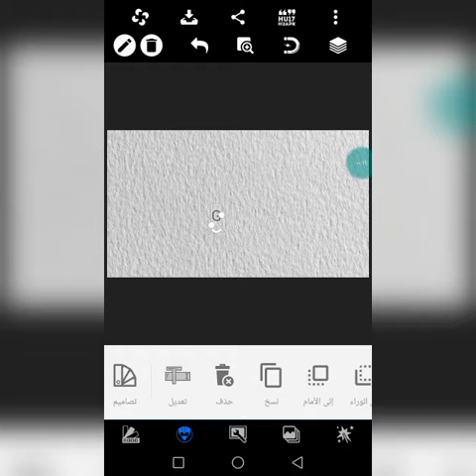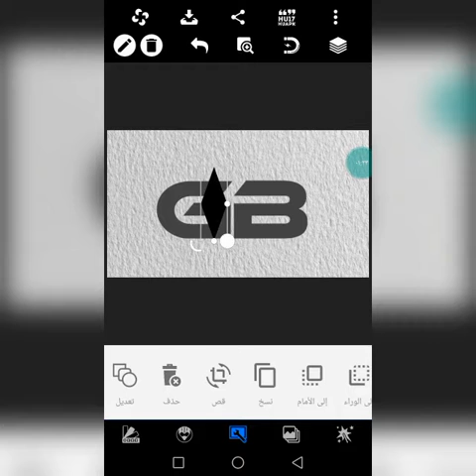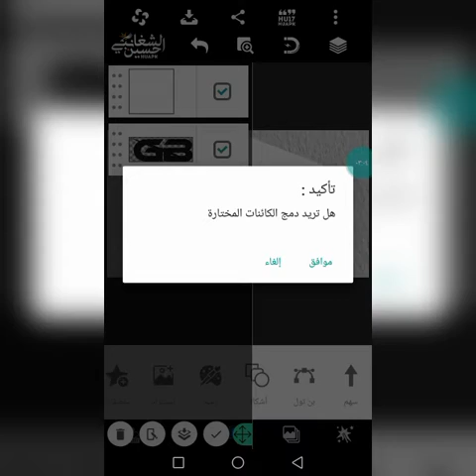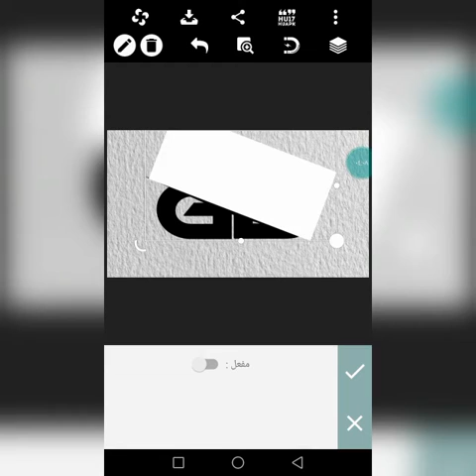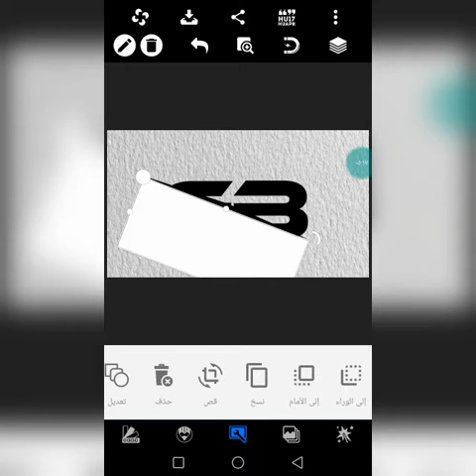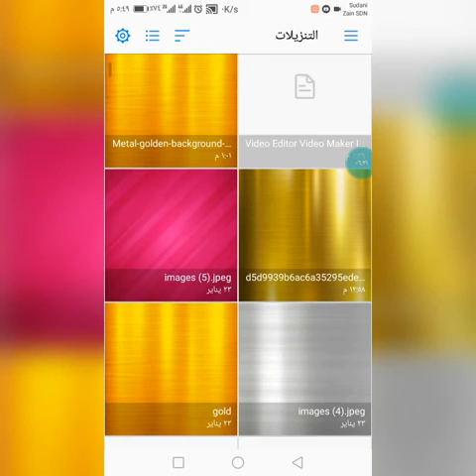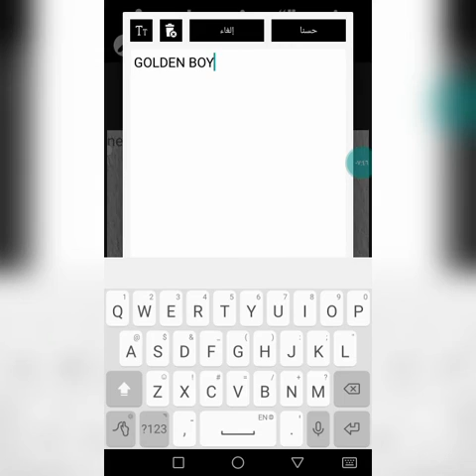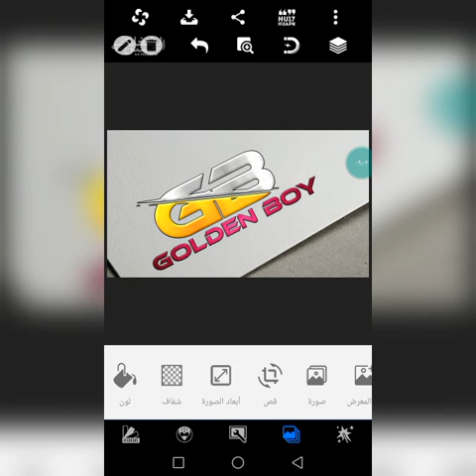تصميم لوجو احترافي بإستخدام برنامج بيكسيلاب